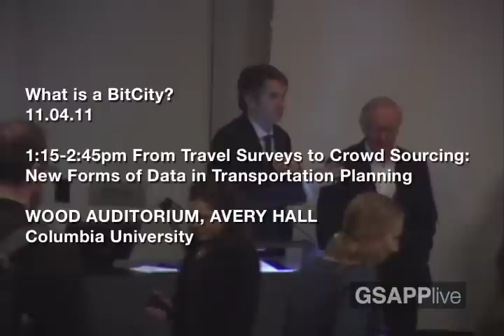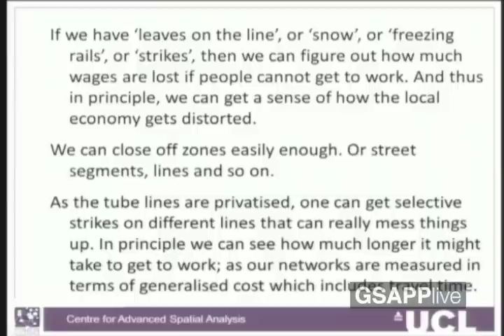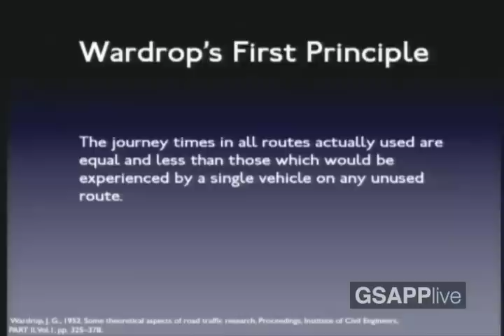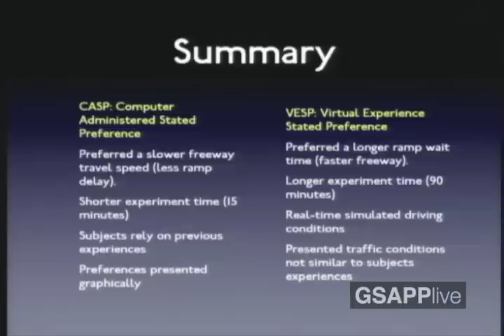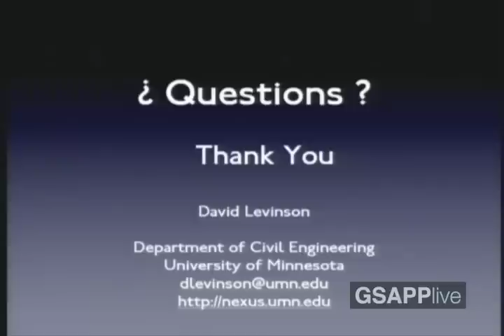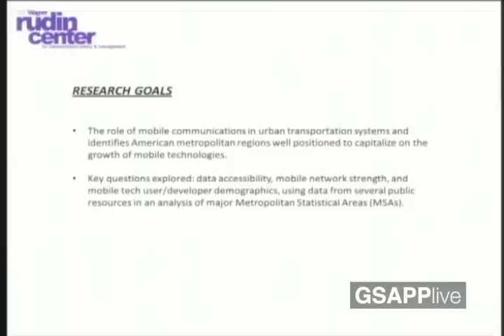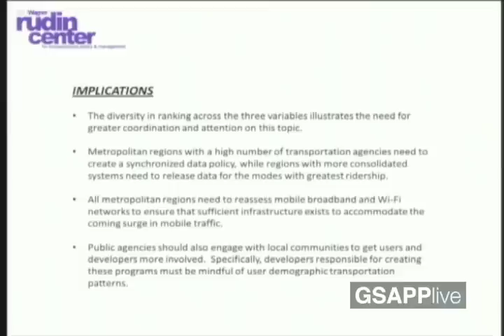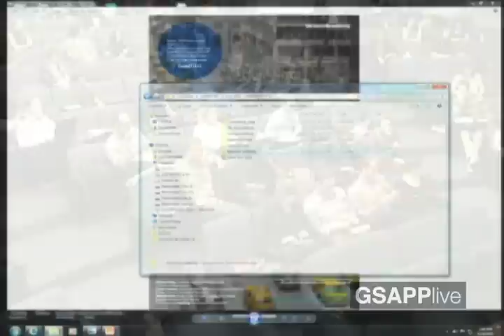What is a BitCity? From Travel Surveys to Crowd Sourcing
9:00AM - 6:00PM
WOOD AUDITORIUM, AVERY HALL
BitCity 2011: Transportation, Data, and Technology in Cities
The Sigurd Grava Symposium on Infrastructure

9am Opening Remarks
Elliot Sclar, Columbia University GSAPP and SIPA

9:30am Keynote Address
Janette Sadik-Khan, Commissioner, New York City Department of Transportation

10:45am-12:15pm  "Start-Up" Transportation Planning: Entrepreneurial Approaches to Transport Problems
Candace Brakewood & Michael Frumin
Engineering Systems Division, MIT; MTA Bus Customer Information Systems
Di-Ann Eisnor, Waze
Rachel Sterne, New York City Media
moderated by Benjamin de la Pea, Rockefeller Foundation

1:15-2:45pm From Travel Surveys to Crowd Sourcing: New Forms of Data in Transportation Planning
Michael Batty, Centre for Advanced Spatial Analysis, University College London
David Levinson, NeXus: Networks, Economics and Urban Systems Research Group, University of Minnesota
Mitchell Moss, Rudin Center for Transportation, NYU Wagner Graduate School of Public Service
moderated by David King, Columbia University GSAPP

3-4:30pm Private Data, Public Good: Issues of Copyright, Contract, and Content
Matthew Daus, University Transportation Research Center, City College of New York
Francisca Rojas, Transparency Policy Project; Ash Center for Democratic Governance and Innovation, Harvard Kennedy School of Government
Bibiana McHugh, Tri-County Metropolitan Transportation District of Oregon (TriMet)
moderated by Kenneth Crews, Columbia Law School; Munich Intellectual Property Law Center

4:30-5pm Concluding Remarks and Future Directions
Anthony Townsend, Institute for the Future
Sarah Williams, Spatial Information Design Lab, Columbia University GSAPP

5-7pm Conference Reception at Here Now, 200 Level, Avery Hall
An exhibition by the Spatial Information Design Lab at Columbia University GSAPP that maps the geographic densities of Foursquare and Facebook check-ins in New York City.

BITCITYCONFERENCE.ORG

With support from:
Columbia University GSAPP
Rockefeller Foundation
Spatial Information Design Lab, Columbia University GSAPP
University Transportation Research Center, City College of New York